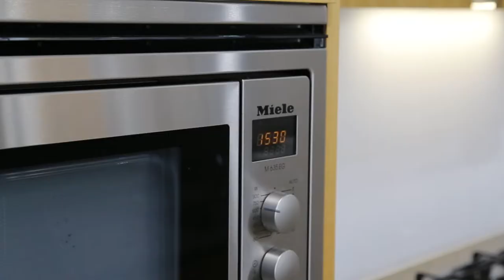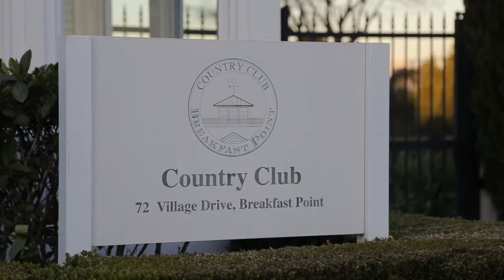21 73 Peninsula Drive, Breakfast Point McGrath Estate Agents